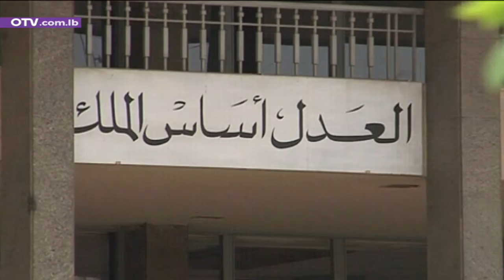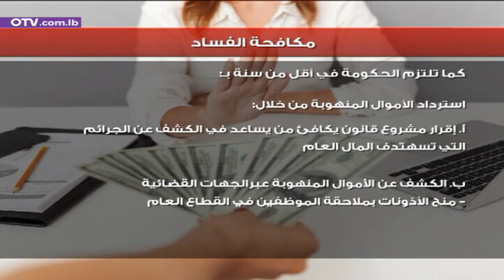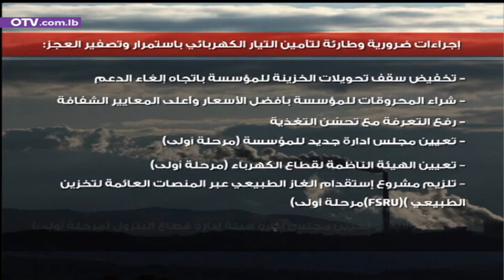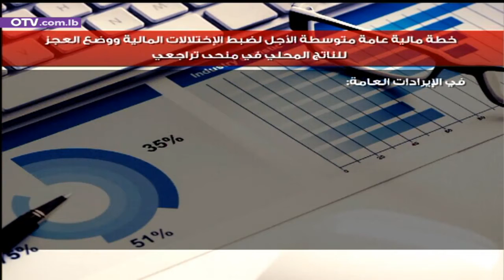حقك بإيدك عن الاصلاحات التي طرحها البيان الوزاري لحكومة حسان دياب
ضيوف الحلقة:
المحامي عادل يمين - الخبير الدستوري و الباحث السياسي
د. مصباح مجذوب - عضو الجمعية اللبنانية لتعزيز الشفافية '' لافساد''
لوري هايتيان - مديرة معهد حكومة الموارد الطبيعية
سركيس صقر - نقيب خبراء المحاسبين المجازين في لبنان